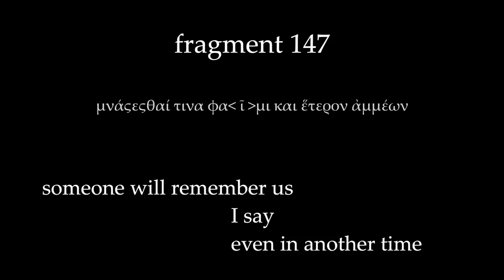Matt Holman's The Tenth Muse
Blending the ancient and the modern, The Tenth Muse features composed and improvised chamber music based on the poetic fragments of the Greek lyricist of antiquity, Sappho.

The Tenth Muse
Matt Holman: trumpet, flugelhorn, compositions
Sam Sadigursky: soprano saxophone, clarinet, bass clarinet, alto flute, flute
Chris Dingman: vibraphone
Bobby Avey: piano

New Focus recordings